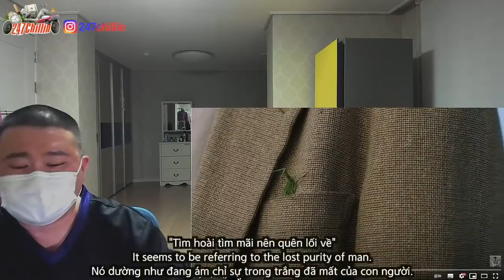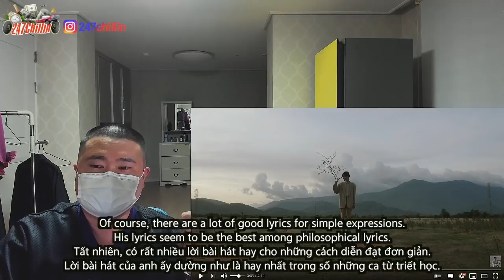🇻🇳🇰🇷🔥Korean Hiphop Junkie react(review) to Đen - Trốn Tìm ft. MTV band (VN/ENG SUB)